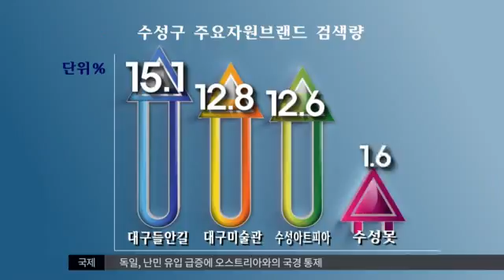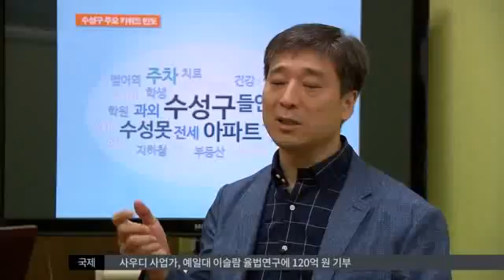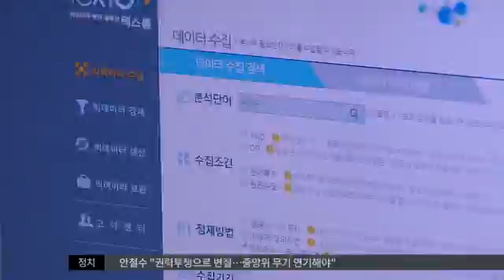[대구MBC뉴스] 행정 수요 조사도 '빅데이터' 분석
내용: 행정 수요 조사도 '빅데이터' 분석 - 윤영균 기자